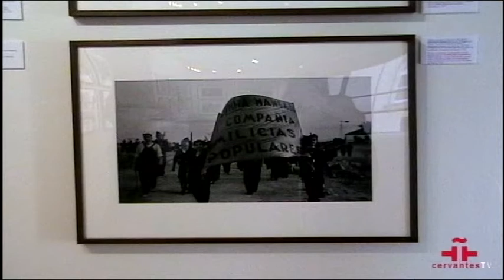MARÍN Fotografie 1908 - 1940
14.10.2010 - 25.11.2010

Luis Ramón Marín (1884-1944) gehört zu den Pionieren des Fotojournalismus in Spanien und ist einer der bedeutendsten und tätigsten Fotografen des Landes. Sein Werk galt über Jahrzehnte als verschwunden, da seine Fotografien, die auch Kriegsszenarien dokumentiert hatten, nach Ende des Spanischen Bürgerkriegs nicht mehr in den Zeitungen abgedruckt wurden und somit in Vergessenheit gerieten. Sein umfangreiches Archiv umfasst Aufnahmen von der Königsfamilie, Hochzeiten, Alltagsszenen aus Madrid sowie unzählige Porträts von Intellektuellen, Künstlern, Sportlern und modernen Idolen -- allesamt Abbilder eines glanzvollen Spanien-, die jedoch mit Beginn des Bürgerkrieges durch Bilder von Flüchtlingen, Militär und zerstörten Städten abgelöst wurden. Der Autor beschränkte sich dabei nicht nur auf die Berichterstattung nachrichtentauglicher Ereignisse, sondern er dokumentierte die spanische Gesellschaft und machte es so möglich, diese beinahe 100 Jahre später wieder auferstehen zu lassen. Dank des Mutes seiner Frau und seiner Tochter, die das Archiv Maríns verborgen hielten, wurde es vor einer Zerstörung bewahrt. Während des Demokratisierungsprozesses Spaniens brachte man die Fotografien dann in der Stiftung Fundación Pablo Iglesias unter, die für die Konservierung zuständig ist. Der eindrucksvolle Fundus besteht aus insgesamt 18296 Arbeiten, größtenteils Negative auf Glasplatten. Mit dieser Ausstellung ehrt das Instituto Cervantes das Werk eines herausragenden Fotografen. Rund 60 seiner Arbeiten werden nun erstmals in Deutschland zu sehen sein werden.